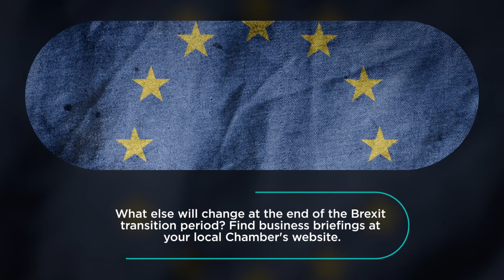WMCA Brexit Support - The EU Settlement Scheme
Black Country Chamber of Commerce is partnering with the West Midlands Combined Authority and our fellow Chambers in the region to provide a new Brexit support programme for businesses.